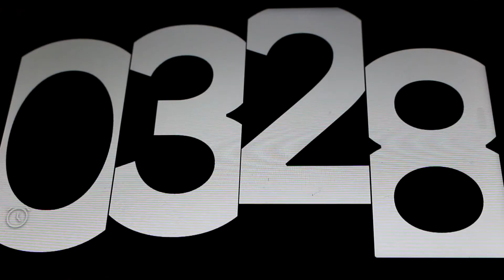The time between Tango and the Resistance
Week 11 Assignment Premiere Pro practice for ART3930C